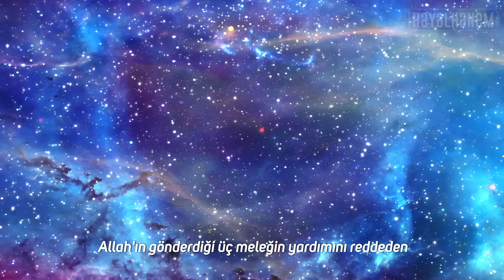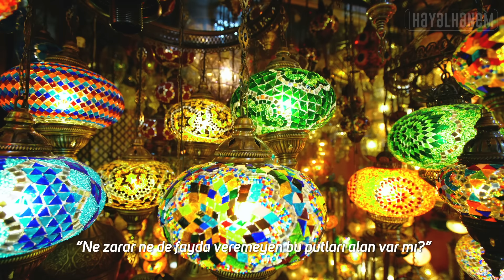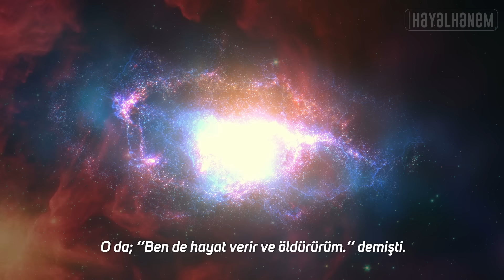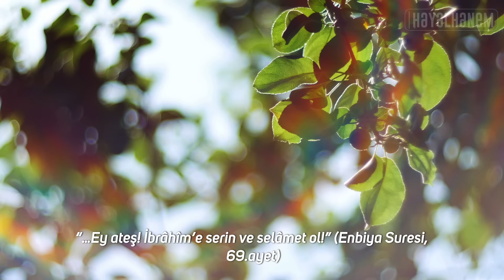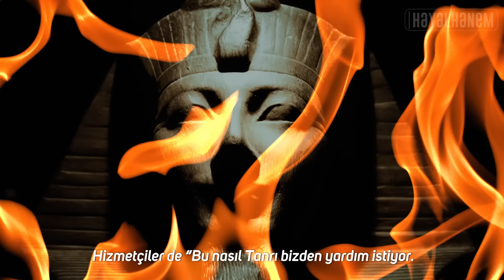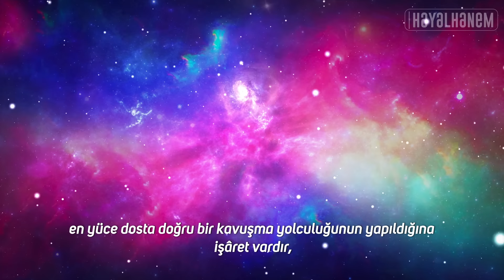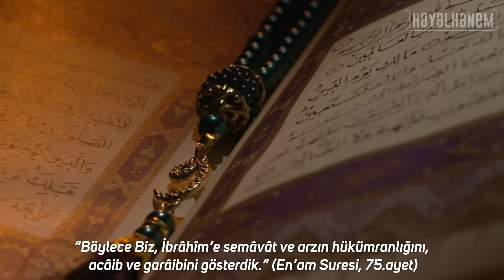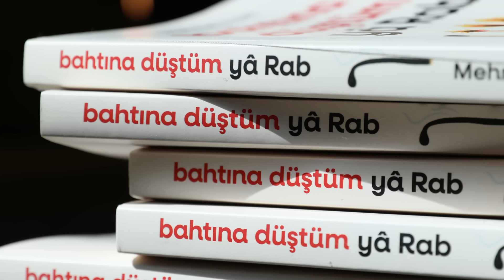Hz. İbrahim (as) Peygamber’in İbretlik Hayatı - Peygamber Hayatları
Alevler içinde yanmayan peygamber.
Oğlunu kurban etmesi istenen peygamber.
Nemrut'un topal sinek ile helak olmasına vesile olan peygamber.
Hz. İbrahim'in (as) inanılmaz hayat hikayesi.
İyi seyirler..

Seslendirmeci:
Özer Alçık

00:00 Giriş
10:20 Hz. İbrahim (as) Putların Kırılması
28:10 Nemrut ve Keldani Kabilesi Helakı
30:41 Hz. İbrahim'in (as) Hacer Validemiz İle Evlenmesi
36:43 Kurban İmtihanı
50.34: Hz. ibrahim (as) Urfa'da Mı Yaşadı?

nemrut
nemrut dağı
nemrut kim
Hz. İbrahim
Zemzem
Urfa
nemrut gölü
nemrut dağı nerededir
nemrut dağı hikayesi
nemrut kimdir
kıssa
cehennem
cehennem ateşi
belgesel izle
kıssadan hisse
firavun kıssa

Kaynakça:
Sa'lebî, s. 72-74; Taberî, I, 234-235
Şûrâ, 42/13
Bakara, 2/131
Enbiya 21/51
Necm 53/36-37; A'lâ 87/19
Taberî, 1, 313; bk. Diyanet İslam Ans., İbrahim md
Buhâri, Enbiyâ, 8